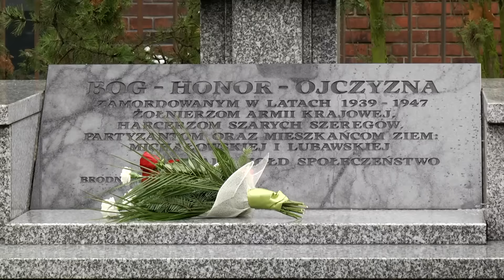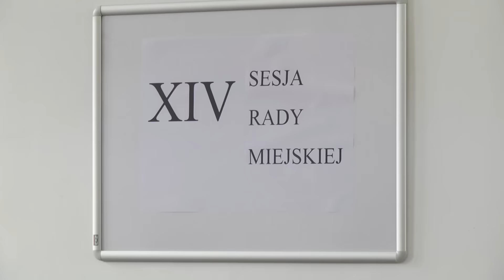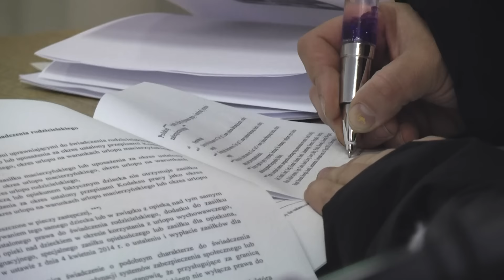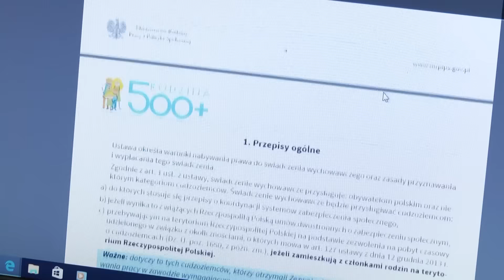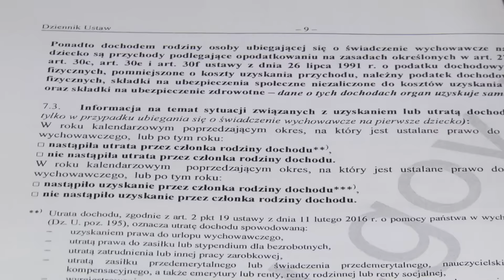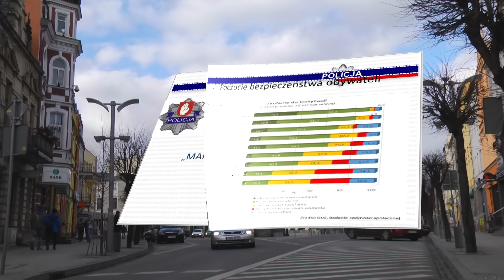Miejski Serwis Telewizyjny z dn. 01.03.2016r.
- Narodowy Dzień Pamięci Żołnierzy Wyklętych
- Zwolnienia z podatku od nieruchomości
- Program 500+ w Brodnicy
- Porządki na drogach i chodnikach
- Bezpieczeństwo w Brodnicy - konsultacje
- Zapowiedź kulturalna